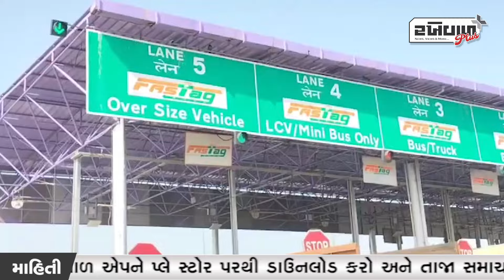મુડેઠાના ટોલ પ્લાઝા ઉપર આજથી ભાવ વધારો ઝીંકાશે....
Prices will be increased from today on Mudedha's toll plaza